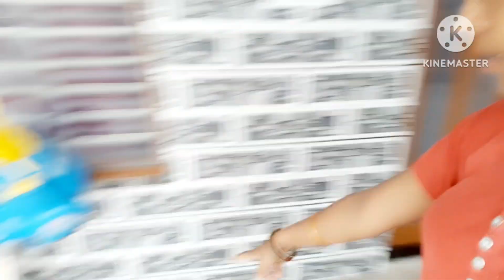🌺देखिए तीज की मेरी हो गई जोरदार तैयारी🤗बाजार से क्या क्या लाई//Teejspecialvlog//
🌺मेरी इन्ही आदतो से मेरे किचन मे बरकत बनी रहती है,तवा गरम नही धोना चाहिए||kitchen tips||

dailyroutinevlog dipikakiduniya vlogs

🌺Huusewife के लिए हर सुबह एक नई चुनौती होती है,सुबह 6से दोपहर 12 तक की फूल विजी रूटीन🤷‍♀️

Hello friends me ek Houswifa hu dailyvlogs bnati hu aapna dinchrya dikhti hu mujhe spot ki jarurt h plz mere chennla ko spot kre 🙏🏼@pushpayadavofficial6538

Meri yesi or bhi vlogs dekhne ke liye chennla link ko chek kre friends 🙏🏼👉🏻@pushpayadavofficial6538

Meri dailyvlogs routine vlog dekhne ke liye is link ko chek kre friends 👇